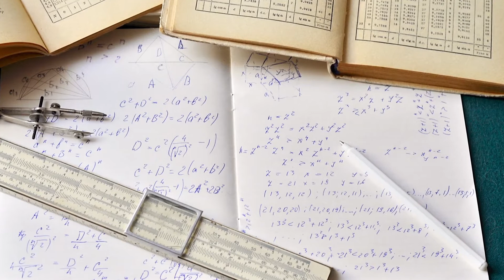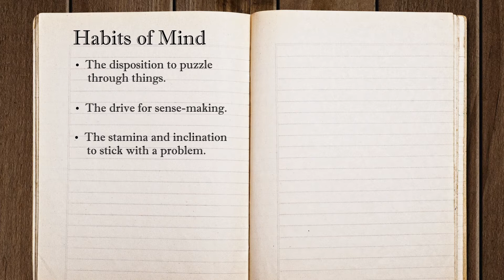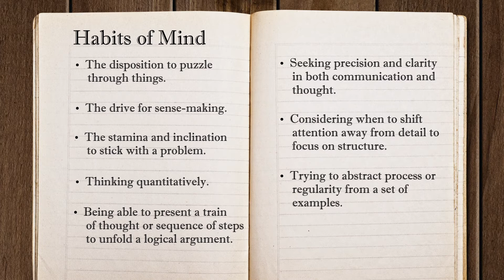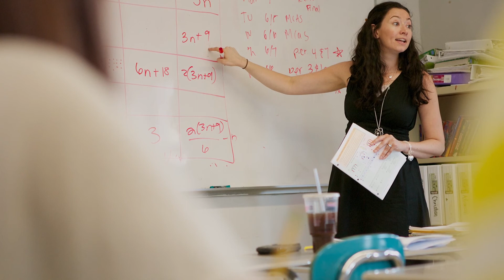An Overview of the Standards for Mathematical Practice